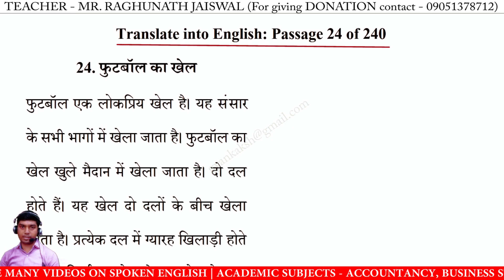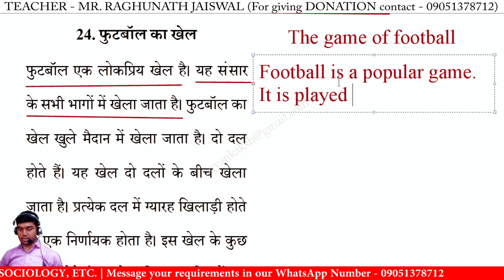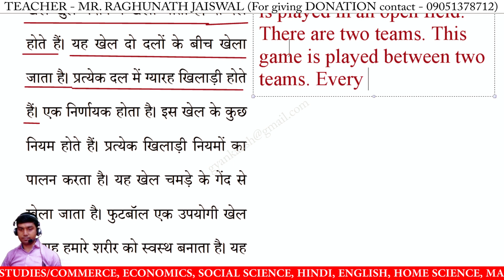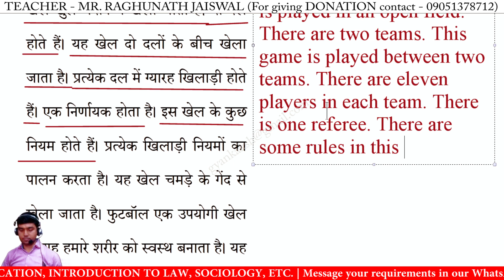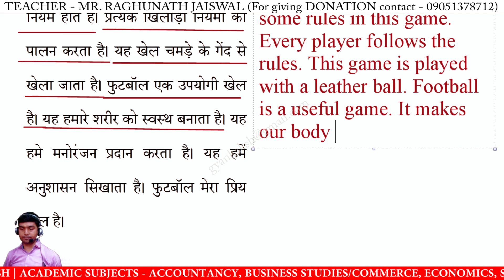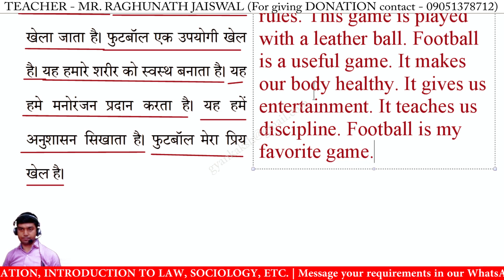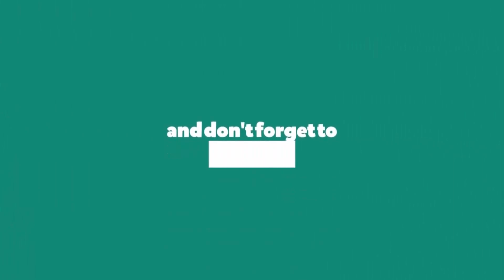KP Thakur Passage translation exercise 24 | Hindi to english translation | translation practice set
KP Thakur Passage translation exercise 24 | Hindi to english translation | translation hindi to english | hindi story translation in english | hindi paragraph translation in english | translation practice set | paragraph writing through translation | passage translation

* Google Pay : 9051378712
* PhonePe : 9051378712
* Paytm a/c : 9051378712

translate the passage into english,
translate into english,
translate into english to hindi by kp thakur,
translate hindi passage into english,
kp thakur passage translation into english,
kp thakur translation hindi to english,
how to translate hindi passage into english,
hindi to english translation,
hindi passage ko english me translate kaise karen,
hindi paragraph translation in english